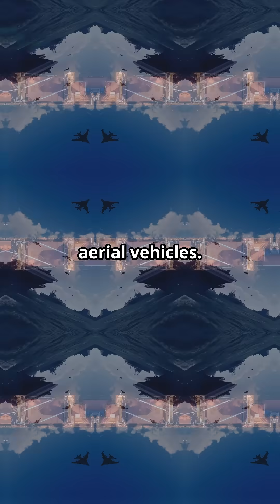Iran's New Drone Carrier: Game Changer Or Provocation?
Iran has unveiled the Shahid Bagheri, the world's first purpose-built drone carrier, revolutionizing naval warfare with advanced UAV launching and recovery capabilities. This strategic vessel significantly enhances Iran's naval strength, potentially shifting the balance of power in the Persian Gulf and raising serious concerns among the U.S. and its allies. U.S. defense officials are closely monitoring the situation, cautioning about possible escalations and an emerging arms race. Dive deep into the geopolitical implications and technical marvels of this groundbreaking development!